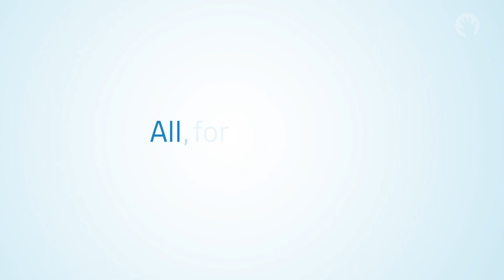Meet Kenneth Polin, MD, Pediatrician at Lurie Children's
Kenneth Polin, MD, is a pediatrician at Ann & Robert H. Lurie Children's Primary Care - Town & Country Pediatrics of Chicago. His special interests include primary care pediatrics.